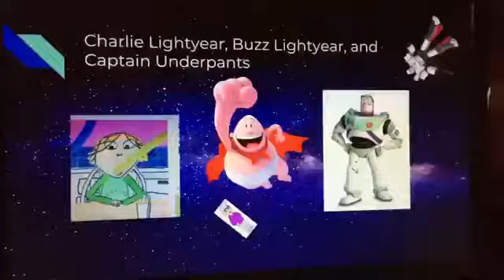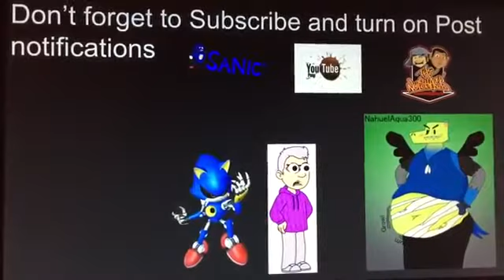MZE1991, Dr Zomboss And Lord Boxman Give People Cancer Grounded (Mutant Po Reupload)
Original Date: December 2018

I Am Reuploading Mutant Po's Videos Because He Got Terminated

MZE1991= Mhindu Zengeya Est 1991